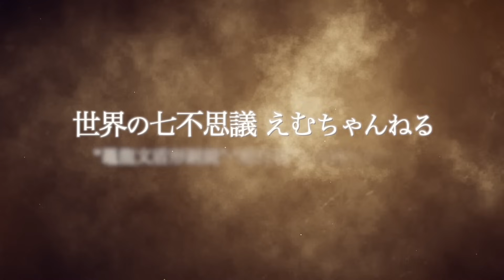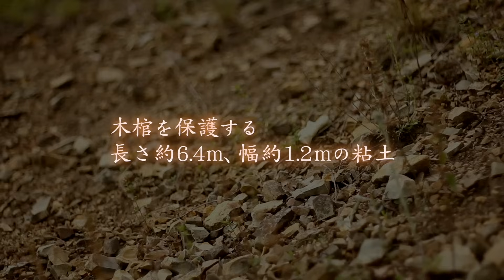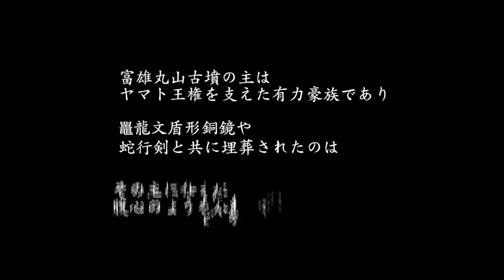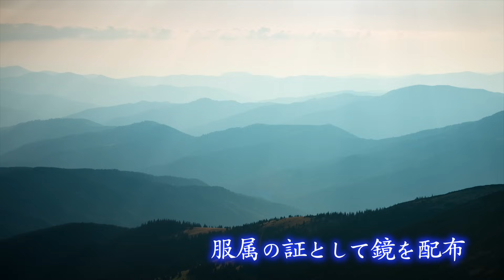歴史的大発見！古墳時代、最高傑作の呪具！“鼉龍文盾形銅鏡”・“蛇行剣”の持ち主の謎！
日本の歴史から消えた空白の150年！日本が激変した空白の四世紀の謎！

“古墳時代の金属器の最高傑作“。

奈良県立橿原（かしはら）考古学研究所により
そう称された二つの遺物は、いずれも国宝級の出土品でした。

2023年1月25日。
奈良県、富雄丸山古墳。

日本最大の円墳から発見されたのは、
国内唯一の“鼉龍文盾型銅鏡”と、
国内最大の2mを超える“蛇行剣”。

これまでの認識を覆す、非常に精巧な技術力。
最高峰の逸品とともに眠る人物とは、一体誰なのか。

大発見に見る、謎多き古墳時代の新たな景色を紐解きます。

こんにちは。えむちゃんです。
今回は、古墳時代の最高傑作！
“鼉龍文盾形銅鏡”“蛇行剣”と古墳の主の謎をご紹介します。

00:00　はじめに
01:05　比類なき大発見
02:18　鼉龍文盾形銅鏡
02:59　・鏡の種類
03:45　・鼉龍鏡とは？
04:22　・鼉龍文盾形銅鏡の文様
05:05　・鼉龍文盾形銅鏡の意味合い
06:06　蛇行剣
06:49　・蛇行剣とは？
07:10　・蛇行剣の意味合い
07:50　古墳に埋葬された人物とは？